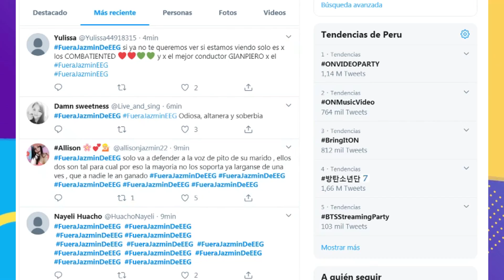FANS DE ESTO ES GUERRA PIDEN LA SALIDA DE JAZMIN PINEDO DE ESTO ES GUERRA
¿No la quieren? Todo parece indicar que el comportamiento que tuvo la conductora tras su pelea con Rosángela Espinoza no fue del agrado de muchos.